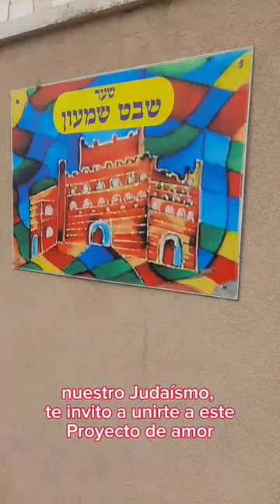Mi vecindario Judío Ortodoxo